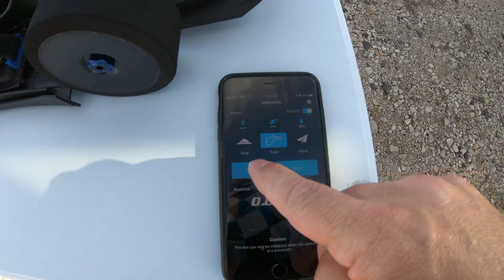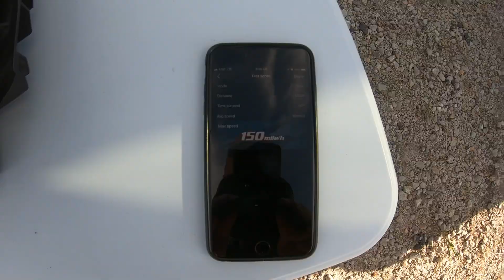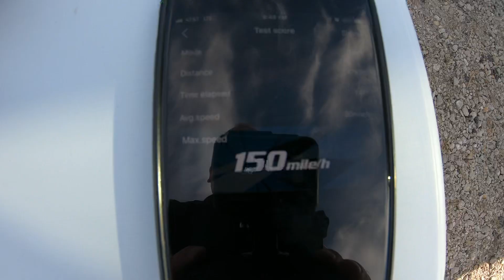Traxxas XO-1 150mph!!!!!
Another beautiful day, hardly any wind.  Im super excited about being a new member to the 150mph club.  Its been a long journey with the xo-1. Does she have more?  🤷‍♂️ We'll shall see.✌🏼